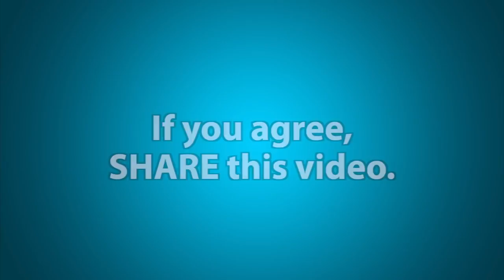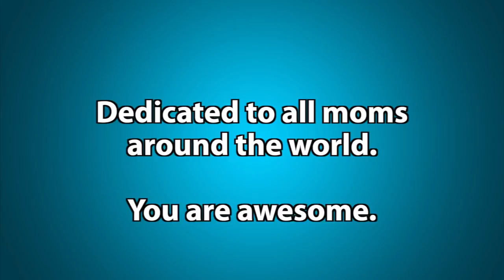SQUIRTED with BOOB MILK! (Breast Feeding Social Experiment & Prank!)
A social experiment and prank about breastfeeding babies in public. GONE WRONG on purpose to test people’s REACTIONS.

Check out Rich’s CRAZY prank and magic products:
Get Rich’s Magic Tricks and Bar Bets book - Tricks to Pick Up Chicks (Play on words, this is NOT a seduction book)